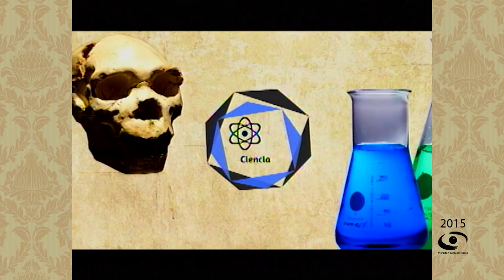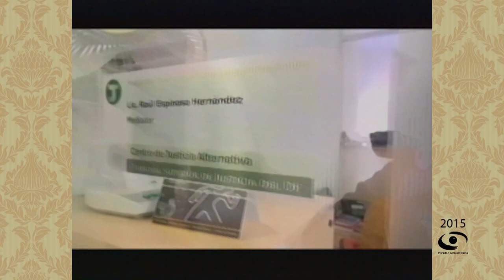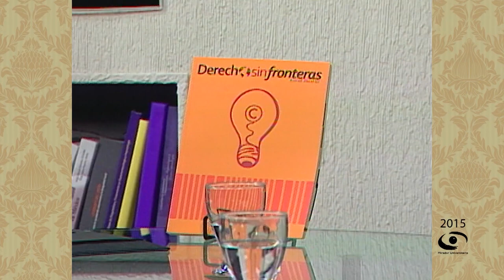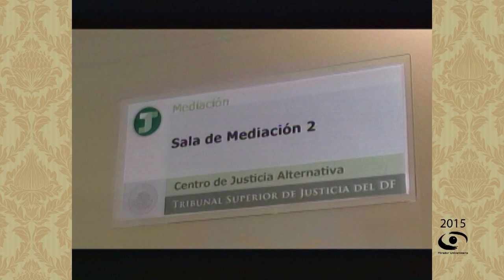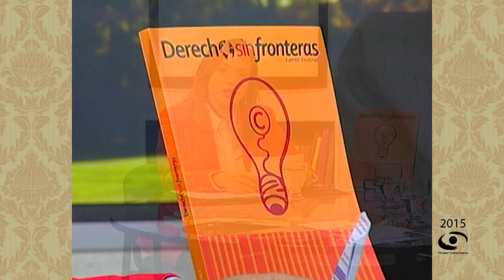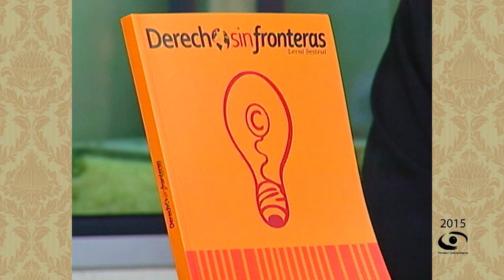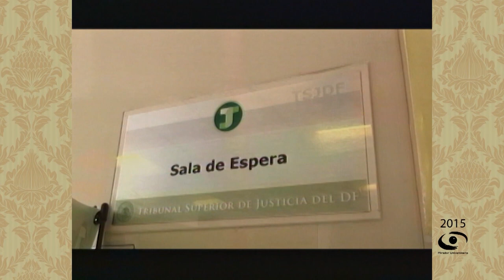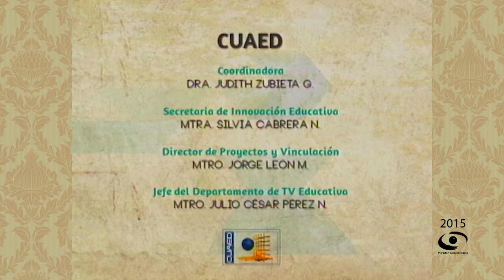02.- La medicación: método alternativo de solución de controversias | El Mediador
Les presentamos el programa: “La medicación: método alternativo de solución de controversias" de la Serie "El Mediador". Coproducción con el Programa de Posgrado en Derecho transmitido en 2015.

Conducción: Lic. Paola J. Ontiveros Vázquez

Participantes: Lic. Sofía Victoria Quintal Ramírez, Lic. Tania Gabriela Martínez Plascencia

Coordinación Académica: Prof. Hugo Contreras Lamadrid

Realización: Mariana Cornejo G.

Postproducción: Xanat Espinosa R.

Switcher: Miriam Gallegos M.

Camarógrafos: Ariana Morales S.

Operador de Audio: Rene Vega R.

Jefe de piso: Guillermo Farías R.

Ingeniería: Fermín Flores B., Amado J. García S., Carlos Maldonado R.

Staff Mirador Universitario: Arturo Díaz M., Mayela C. Gómez T., Alejandra González A., Ariana Morales S., Mario Pereda S., Valeria Cruz S., Nancy Audelo M., Mariana Cornejo G., María Trejo R., Miguel Enciso S., Hilda Ramírez S., Marisela Correa A.